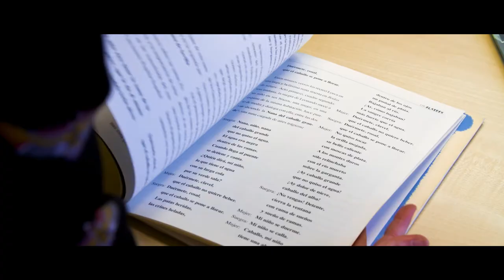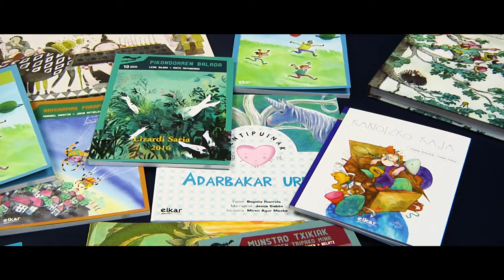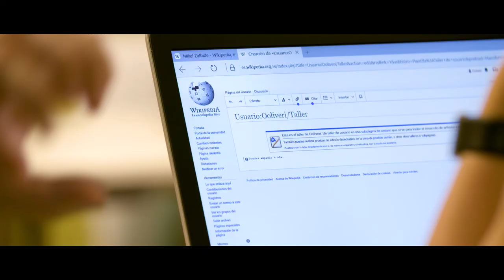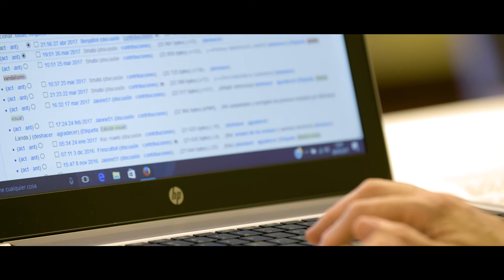WikiLiburutegiak 2017 egitasmoa (bertsio laburra)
WikiLiburutegiak 2015eko udazkenean sortu zen, eta Donostiako Udal Liburutegiko Haur Liburuaren Dokumentaziogunearen, Donostia Kulturaren, Euskal Idazleen Elkartearen, Euskal Herriko Unibertsitatearen eta Euskal Wikilarien Kultura Elkartearen eskutik abiarazitako egitasmoa da. Proiektuaren helburuen artean daude euskal idazleen artikuluak sortu, osatu eta eguneratzea (Idazlezainak); Haur eta Gazte Literaturaren edukiak zabaltzea; Donostiako Haur Liburuaren Dokumentaziogunearen bilduma ezagutzera ematea eta alfabetizazio digitala sustatzea; eta Wikipedia ikasleen artean zabaltzea eta ikasle horiek edukien sortzaile bihurtzea.